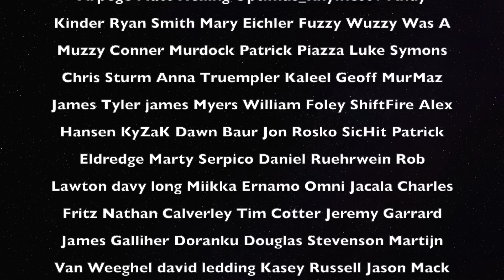Flat Earther is CLUELESS About Evolution